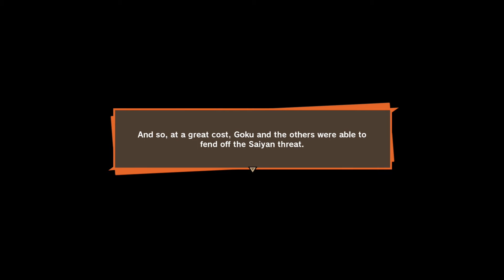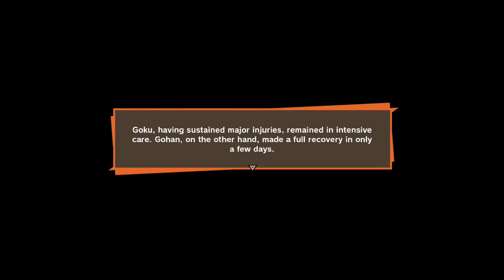Dragonball Z Kararot: (Full) Let's Play Game Play Walk Though - Part 5 - Goku vs. Vegeta!!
Goku (Kakarot) vs. The Prince of all Saiyans!!! LET"S GO!!